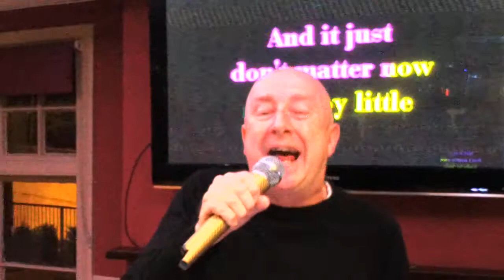KDJ Leon & Disco1 Presents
Venue  : Coach & Horses  - Stevenage - With KdjLeon
Singer  : Derek
Song  : Little by Little
Artist : Oasis
Rating :

Camera : Mevo Live camera studio
Equipment : Evox 8's , Denon Dn6000Mkii
Software : Serato Dj & Serato Video